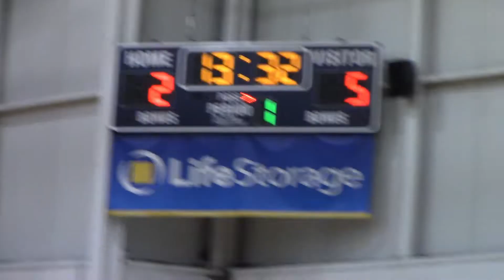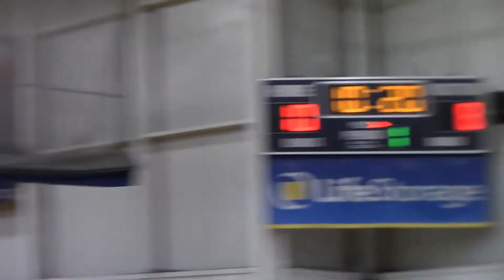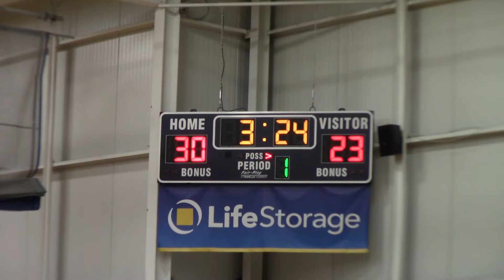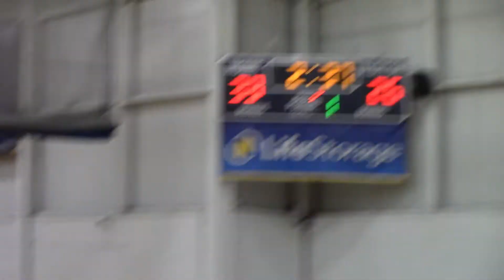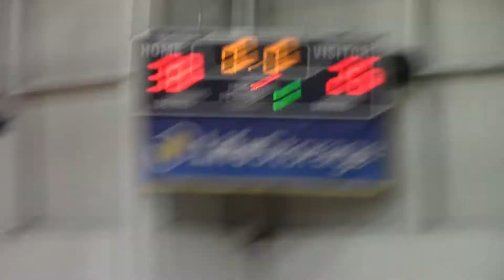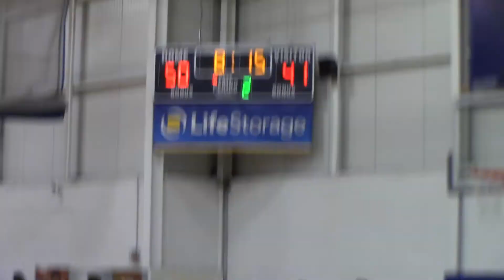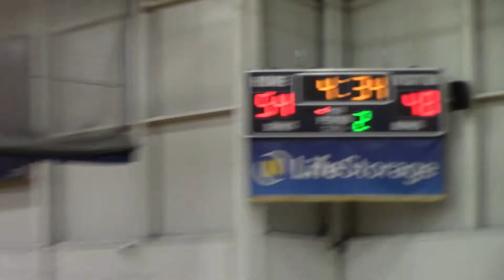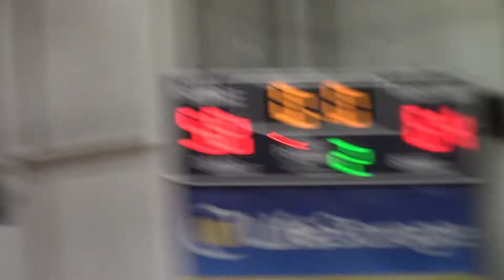New World VA 16U vs NJ Pirates 16U - 7/21/18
Elevate Hoops Summer Showdown